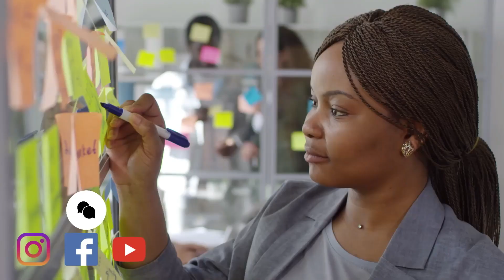Empowering African Women: Mika Mamo's Fight Against Period Poverty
Join us in this inspiring video as we follow the journey of Mikal Mamo, a social entrepreneur from Ethiopia. Mikal's mission is to tackle period poverty and improve menstrual health for millions of women in her country. Starting with the textile industry, Mikal recognized the need for baby clothing and later discovered the dire situation faced by women lacking access to affordable sanitary pads. In 2019, she founded Aday Pads, a company that not only manufactures reusable pads but also provides education and support. Mikal shares her story, challenges, and future projects, offering valuable insights for African entrepreneurs. Don't miss this empowering interview and be part of the movement to create menstrual equality. Together, we can make a lasting difference.